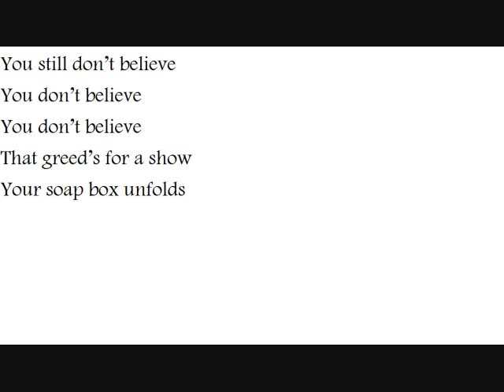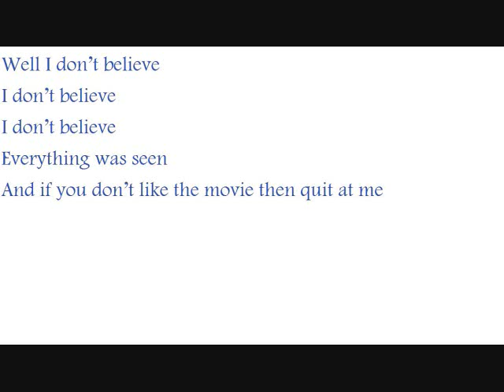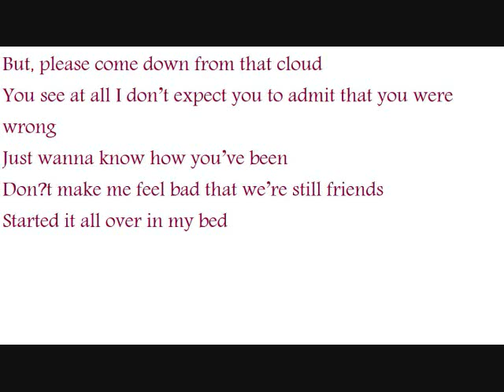Mr.Pitiful Words. + Song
It's the words and Song,